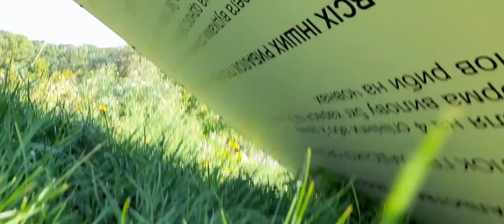Буревій відкрив підземні ходи у Ставищенському парку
30 липня 2023 року під час зйомок у Ставищенському парку після буревію 26 липня виявлено залишки цегли в кореневищі дерев, які впали під натиском вітру. За легендами, селище Ставище і село Розкішна оповиті мережею давніх недосліджених підземних ходів.